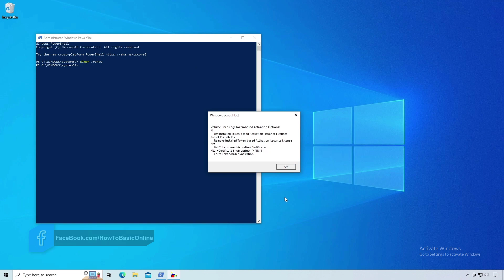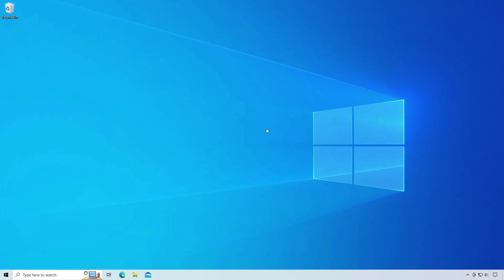How to Remove Windows Activation Watermark in Windows 10 (No Software Needed)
𝗦𝗵𝗼𝗿𝘁 𝗗𝗲𝘀𝗰𝗿𝗶𝗽𝘁𝗶𝗼𝗻: If you have recently upgraded to Windows 10 or reinstalled it, you may see a watermark on the bottom right corner of your desktop that says "Activate Windows" or "Windows is not activated". This can be a little annoying, but fortunately, there is a simple way to remove it without using any third-party software.

✅ 𝗨𝘀𝗶𝗻𝗴 𝗪𝗶𝗻𝗱𝗼𝘄𝘀 𝗣𝗼𝘄𝗲𝗿𝗦𝗵𝗲𝗹𝗹:
1. Press the Windows button and search for Windows PowerShell. Right-click on “Windows PowerShell” and click on “Run as administrator”.

2. A window will open. Type “slmgr /renew” and press Enter.

3. Restart your computer.

✅ 𝗨𝘀𝗶𝗻𝗴 𝗦𝗰𝗿𝗶𝗽𝘁:
Here's how to remove the Windows activation watermark in Windows 10 without using any software:

1. Open Notepad and copy the following text:

@echo off
taskkill /F /IM explorer.exe
explorer.exe
exit

2. Save the file with any name you like, but make sure to give it a ".bat" extension (for example, "remove_watermark.bat").

3. Right-click on the saved file and select "Run as administrator".

4. The command prompt will appear and close itself after a few seconds. This means that the script has successfully run.

5. Restart your computer.

After restarting your computer, the "Activate Windows" or "Windows is not activated" watermark should be gone. If you still see the watermark, try running the script again or check if your Windows activation is valid.

⚠️ Keep that mind, this will just remove the "Activate Windows" and will not activate your windows.